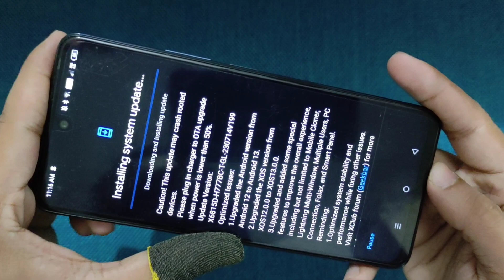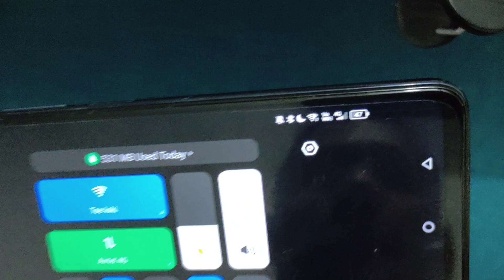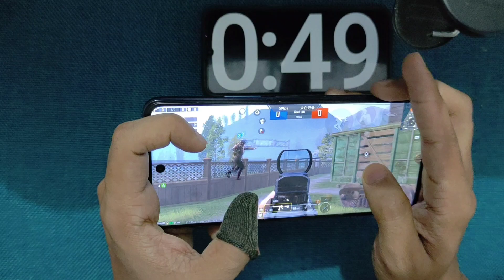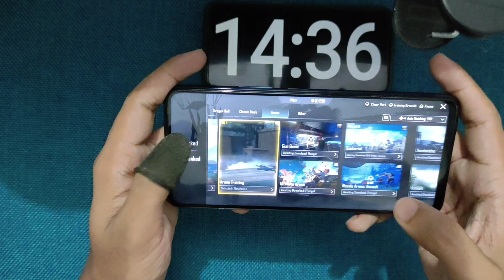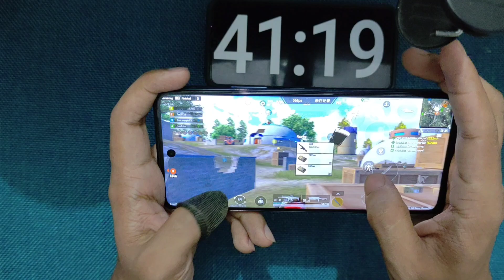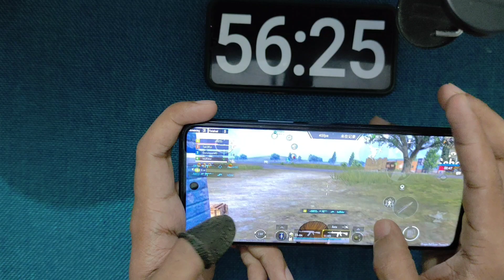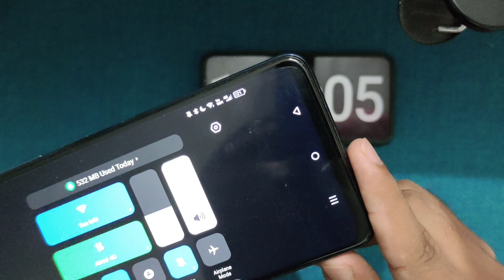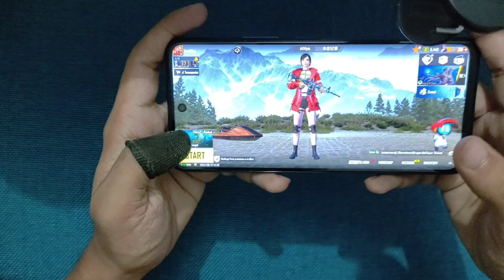INFINIX ZERO 5G 2023 BGMI AFTER ANDROID 13 UPDATE | GYROSCOPE | FPS METER | BATTERY DRAIN | TSE LOKI